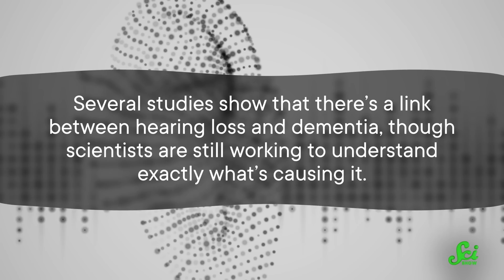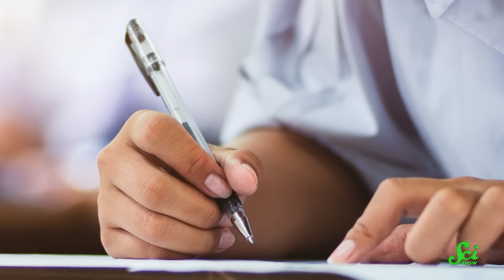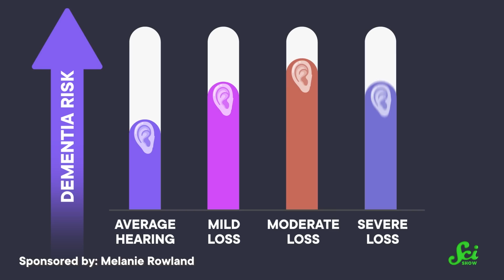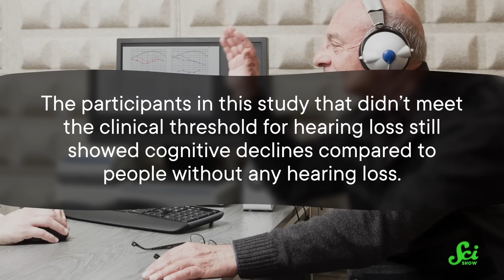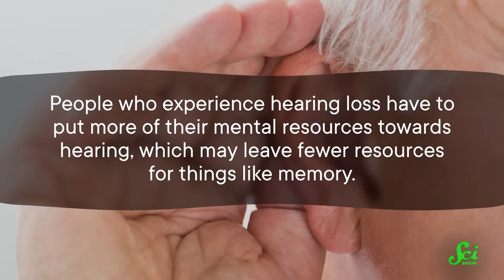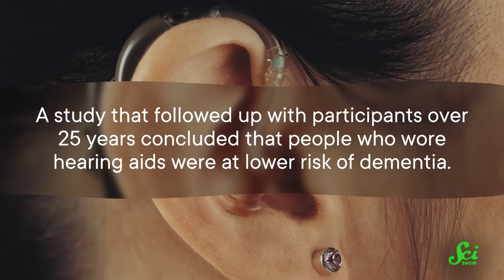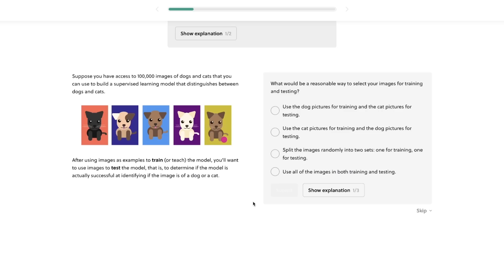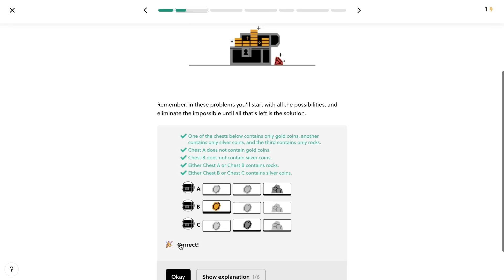Dementia and Hearing Loss are Tightly Linked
Getting older is difficult. So it may not seem like good news that hearing loss and dementia might be linked, but there is a silver lining here.

Will Hearing Aids Help You Avoid Dementia?